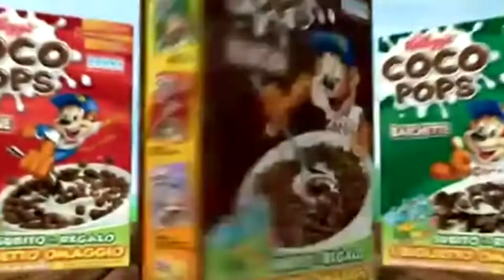COME COMPLETARE LE SFIDE DI MARSHMELLO!! 🎼Sfide Spettacolo🎵 Fortnite Battle Royale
📆 OGNI LUNEDÌ e VENERDÌ/SABATO alle ORE 12:00 - 17:00🕑